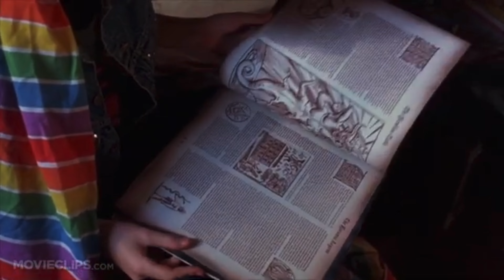THE GATE (1987) 'Minion' Replica - CLASSIC 80's HORROR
THE GATE. Perhaps one of my all-time favorite films. This is a resin, screen accurate 1:1 replica of a 'minion'.
So many memories of watching this w/ my sister as a kid and having nightmares due to the explicitness of the movie. Probably what led her to gifting me this amazing piece for my birthday some years ago.

Thanks to (Jen) my sister for the piece!

Links to my sister's social media so she can buy you one, too:

As always, thanks for taking the time to watch the video!!

Into horror art? Pick up some of my personal designs